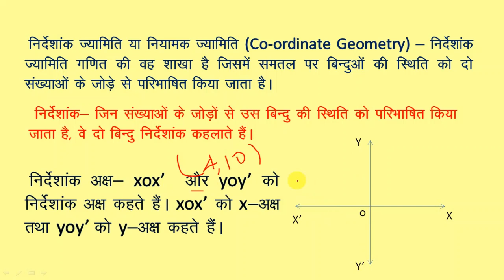निर्देशांक ज्यामिति | x-अक्ष | y-अक्ष की परिभाषा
In this video, I have explained the definition of co- ordinate geometry, x-axis and y-axis.
This video is for an educational purpose. You will be the best student ever and achieve the maximum marks in the examination.
►V I D E O  Credit:-
• Music/Label : TA [Champaran]
• Producer : FOUNDER OF EXCELLENCE COACHING INSTITUTE
• Compny/Lable : IMAM RRR
• Music Composer : FOUNDER OF EXCELLENCE COACHING INSTITUTE
• Edited by: FOUNDER OF EXCELLENCE COACHING INSTITUTE
• Release on : 2019

• Video & Thumbnail Edit : IMAM Rɇɀʑẩ (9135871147)

EXCELLENCE COACHING INSTITUTE... !!

''''MAY YOUR FUTURE BE BRIGHT'''